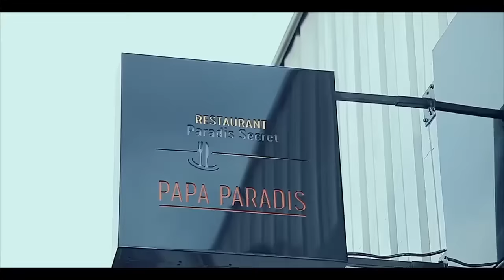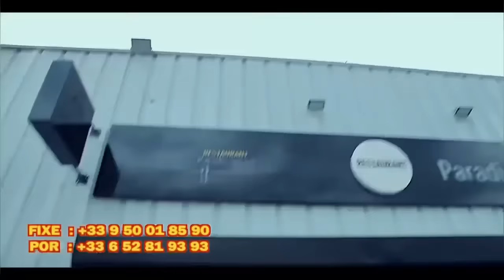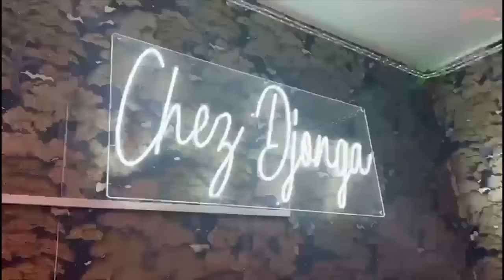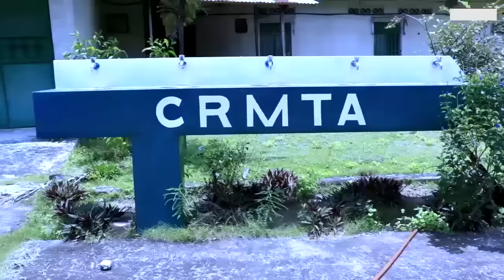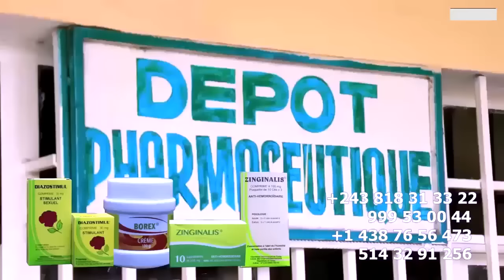EXCLUSIF : FERRE GOLA COULEUR CAFE AMBIANCE DE GOLOIS CHANSON DE L'INDEPENDANCE FAIT VIBRER FESTI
EXCLUSIF : FERRE GOLA COULEUR CAFE  AMBIANCE DE GOLOIS CHANSON DE L'INDEPENDANCE  FAIT VIVRER LES BLANCS AU FESTIVAL